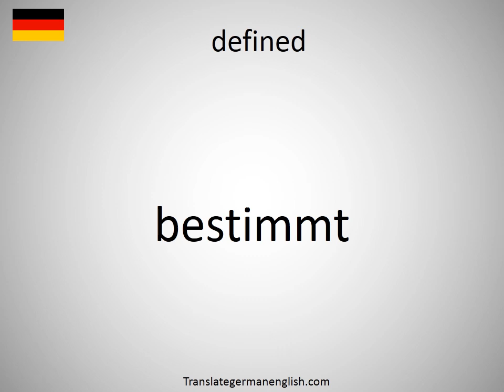How to say defined in German? (bestimmt)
How to say defined in German? Learn the pronounciation defined! How to Pronounce defined. Expand your vocabulary, learn German words. Practice German online. Use this free pronunciation guide to practice words at a time. Learn German for free. Thank you for viewing, please like or subscribe! hoe om te sê, si të thuash, እንዴት እንደሚናገር, wie sagt man, comment dire, come dire, como dizer, как сказать, nasıl denir, cómo decir, 怎么说, πώς να το πω, hoe zeg je.